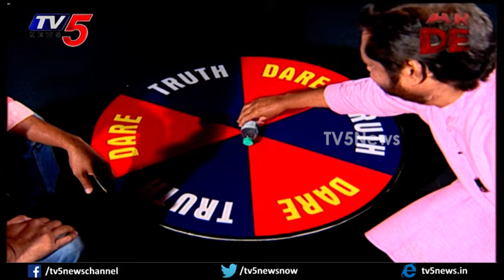TV5 Murthy Truth Or Dare With GV Harsha Kumar | EP 09 | TV5 News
TV5 Murthy Truth Or Dare With GV Harsha Kumar | EP 09